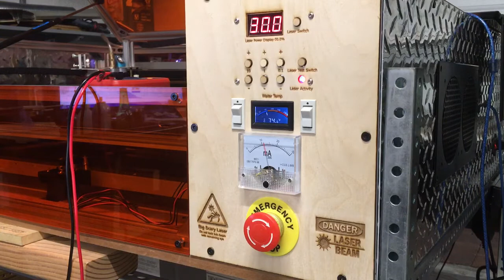Franken 40 Ammeter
Installed an ammeter